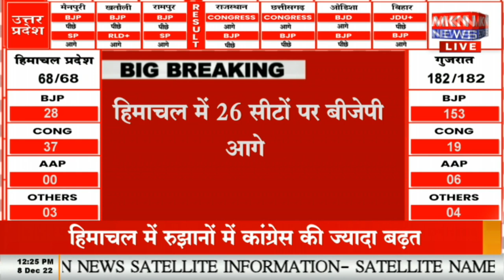BREAKING NEWS - हिमाचल में रुझानों में कांग्रेस की ज्यादा बढ़त, हिमाचल में 39 सीटों पर कांग्रेस आगे